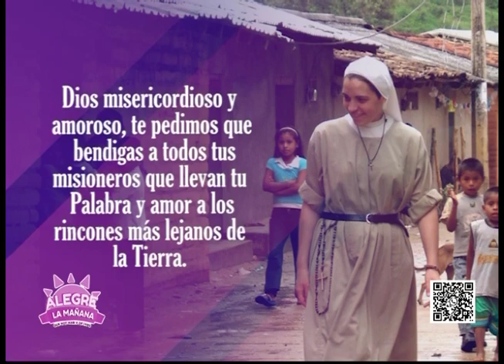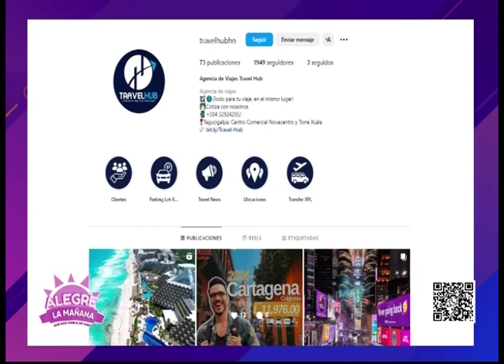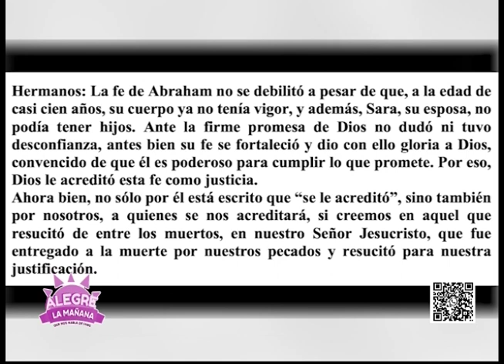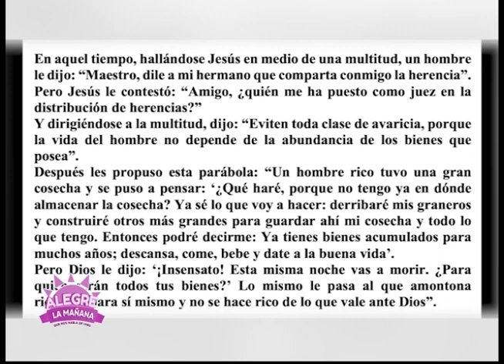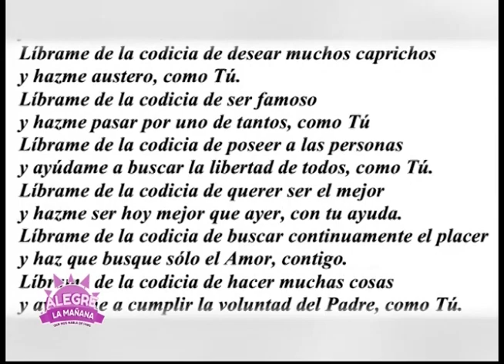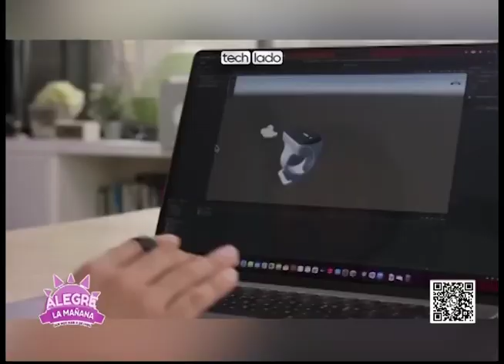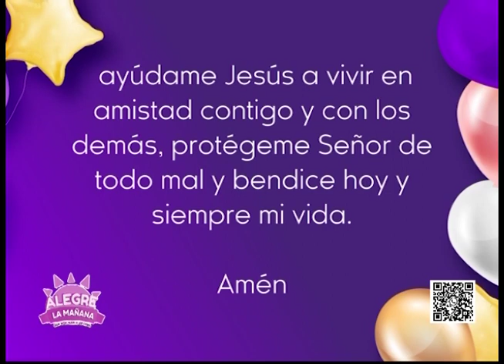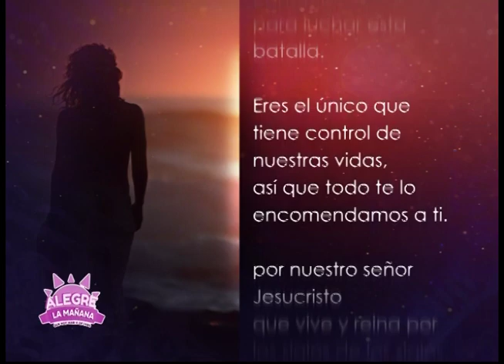REVISTA ALEGRE LA MAÑANA 23 DE OCTUBRE 2023